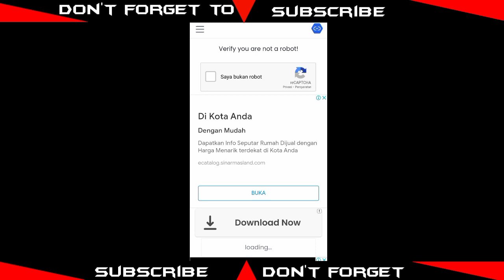CHEAT FF TERBARU 2022 MOD MENU AUTO HEADSHOT + ANTI BANNED SETELAH UPDATE NORECOIL X DRAG EASY ONLY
atmodmenufreefire